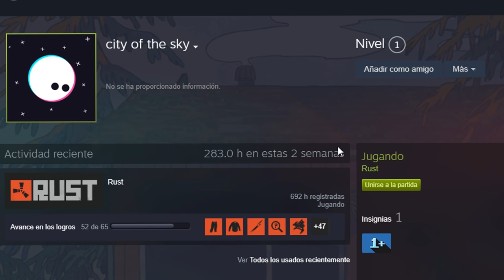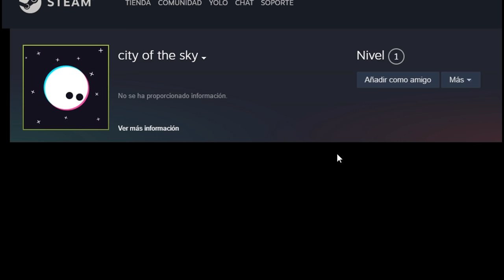TRIO#1 EP-4 EMPIEZA EL BOOM ~ RUST VANILLA ESPAÑOL